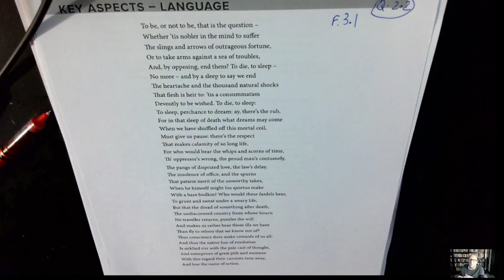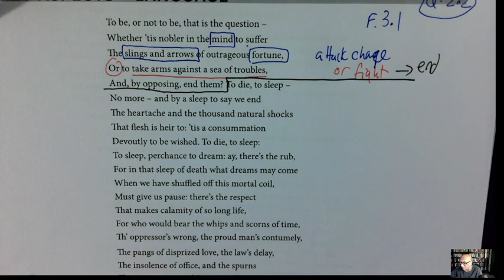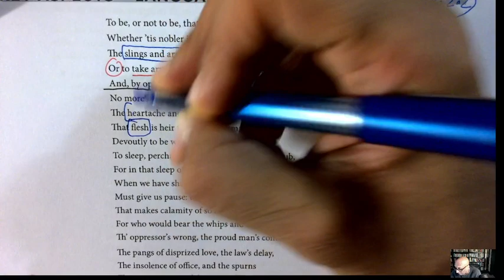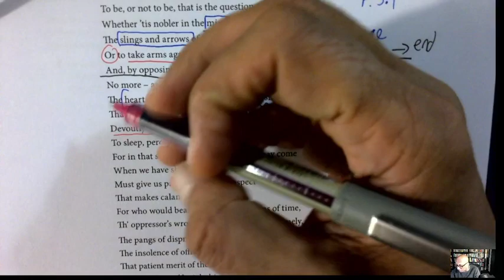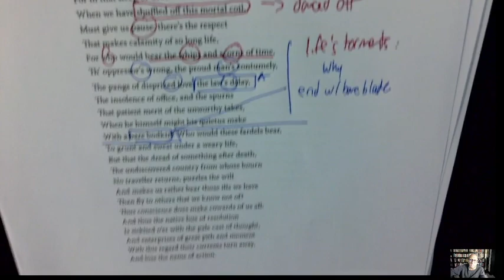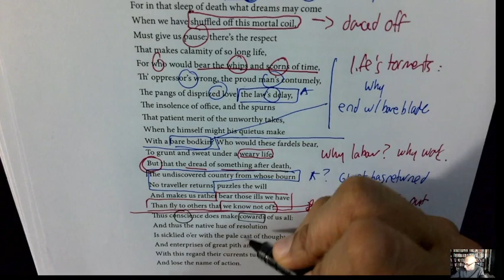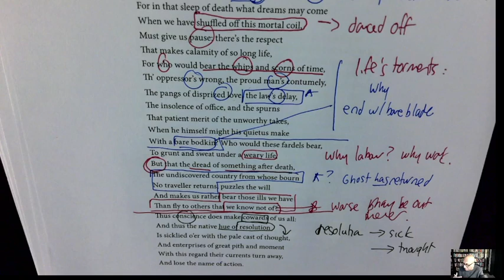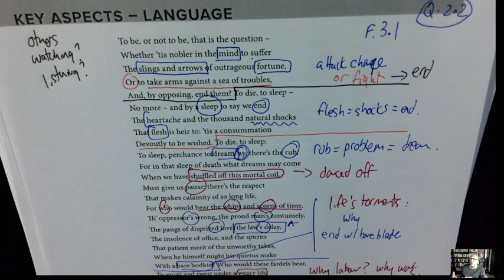Hamlet Lesson 7 Passage 2 To be or not to be 3.1